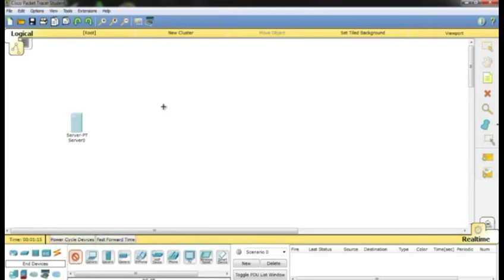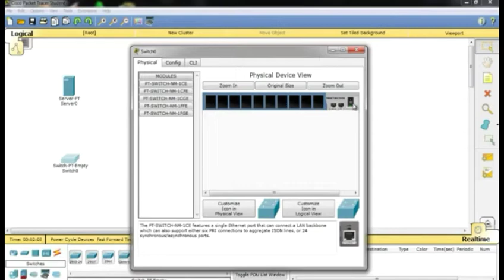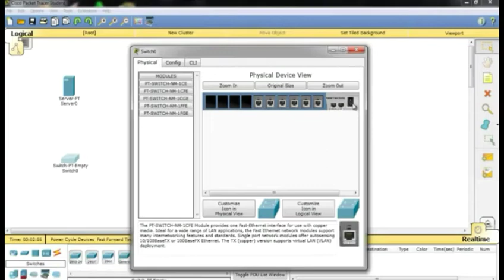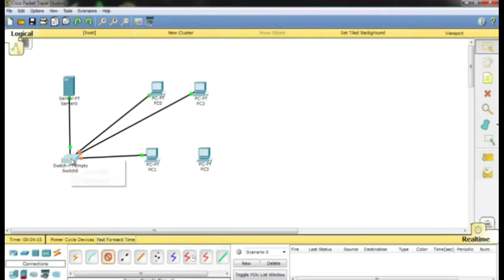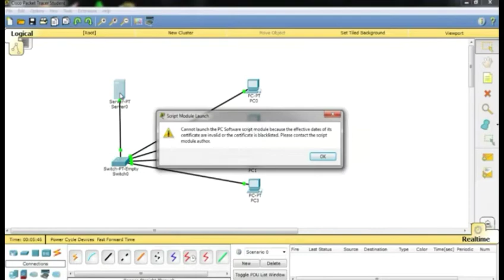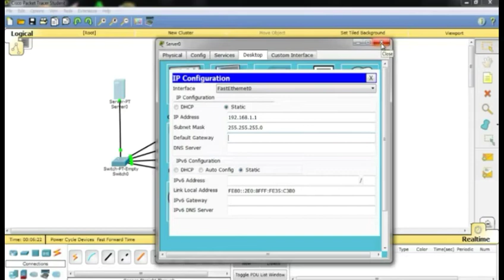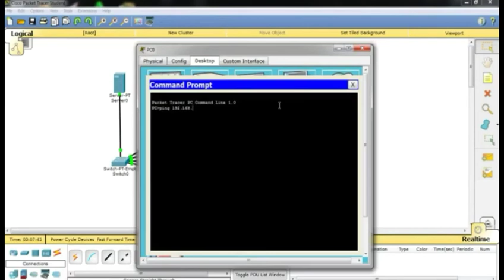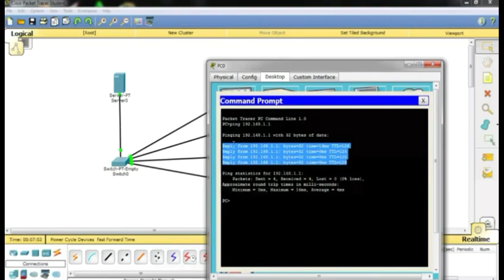🔴 Tutorial Membuat Jaringan Client Server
Terima Kasih..